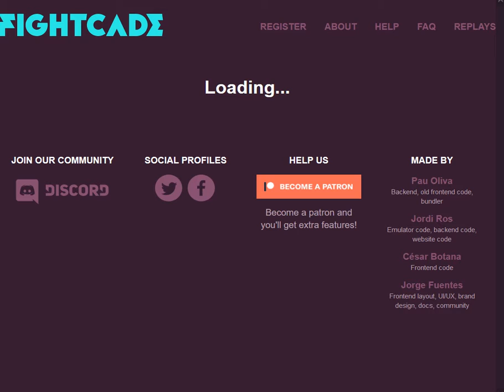capitan in easy